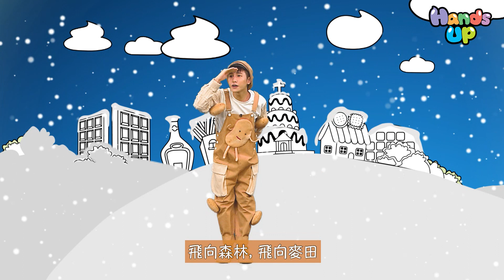朗誦比賽 I 積極面對挑戰 I Yummy Yummy料理村 I Hands Up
參加咗朗誦比賽嘅小薯仔仔，好努力都記唔到內容!
佢又怕自己表現唔及其他人，心情好緊張呀!
料理村嘅一班朋友仔又會點樣幫佢克服困難呢？